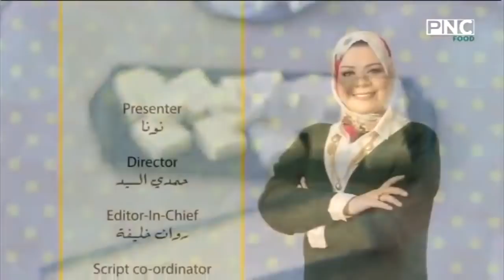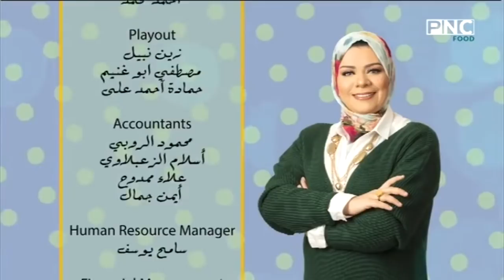البلدي يوكل مع الشيف نونا | طريقة عمل القشطة - نوجا بالمكسرات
حلقة برنامج البلدي يوكل - الأربعاء 13 أكتوبر 2021
يذاع يوميا على PNC Food الساعة العاشرة صباحا